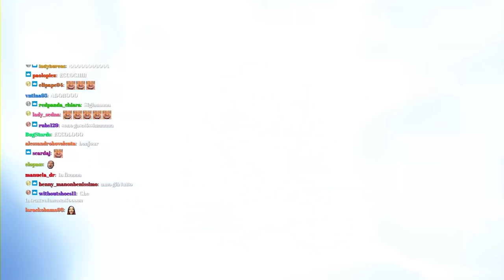Aletheia 3300 - Non Svaniremo - EP 01 - "L'energia del Mondo"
Entra anche tu nel gruppo ufficiale aperto di "Il Mondo di Aletheia", il luogo perfetto dove confrontarsi e conoscere le altre anime in fissa con le meraviglie che questo mondo nasconde

COS'È ALETHEIA?
Aletheia è un mondo fantastico creato da me sulle regole di Dungeons & Dragons 5e. All'interno di questo mondo si muovono popoli, creature, magie e avventure incredibili. Ora siamo nel futuro, nel 3300 e Aletheia vive un periodo di forte crisi energetica.

ALETHEIA 3300 - PROLOGO
Il giorno del giudizio è arrivato per Aletheia, i misteriosi cristalli spuntati fuori dopo la battaglia al centro del mondo si stanno spegnendo. Chi ne possiede uno lo difende con la vita: quei cristalli vogliono dire energia, sostentamento, potere e vita. Durandall, l’antico bibliotecario di Acumne, osserva impotente lo sgretolarsi della realtà che lo circonda, intrappolato nella sua torre dei libri assiste al male che serpeggia e si impadronisce degli esseri viventi. Decide dunque di usare di nuovo la sua magia dopo centinaia di anni per ingaggiare dalle più disparate dimensioni esistenti anime eroiche pronte a viaggiare in lungo e in largo nelle terre di Aletheia. Questi avventurieri dovranno recuperare i cristalli di energia e trovare Adam in tempo, prima che succeda l’irreparabile: prima che si manifesti di nuovo Ithron.
Da qui inizia l’avventura di Aletheia 3300, da qui si parte per salvare il mondo!

TRAMA EPISODIO 01
Gli eroi sono al cospetto di Durandall e scoprono la verità sul pericolo che incombe su Aletheia. Dovranno viaggiare per trovare cristalli di energia, fermare Adam e riportarlo dall'Alto Bibliotecario. Eberek, unico sopravvissuto alla battaglia al centro del mondo, dona loro speranza e una missione aggiuntiva. Ora si può partire!

CAPITOLI
00:00:00 | INTRO CountDown
00:10:13 | Trailer
00:12:47 | I Saluti del Master
00:19:26 | Prologo + PG
00:24:16 | Inizia l'avventura!
00:37:41 | Il Discorso di Durandall
00:49:04 | Nell'ufficio dell'Alto Bibliotecario
01:05:03 | Eberek, l'ultimo sopravvissuto
01:26:08 | Alla scoperta del Mondo!
01:33:35 | Il Primo Cristallo
02:54:19 | Scopriamo di più sui Cristalli
03:06:03 | Il Ponte dei suoni
03:36:37 | L'altura tranquilla

RINGRAZIAMENTI
Gu, Camilla, Martina e Adriano per essere degli avventurieri incredibili!

Azzurra Cafaro, Piergiorgio Rinaldi per la scrittura e le idee
Maurizio Merluzzo per la voce stupenda
Paolo Minopoli per il suo talento assurdo nel 3D e nell'arte in generale
Paola Recalcati per le splendide illustrazioni
Matteo Lugara per il sound design
Benedetta per i social